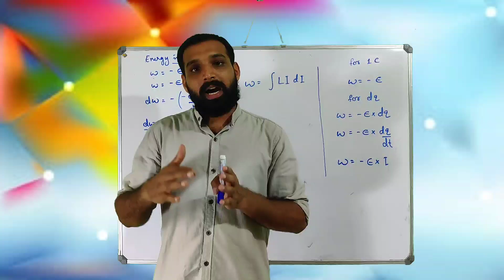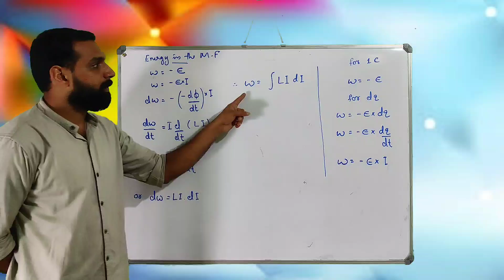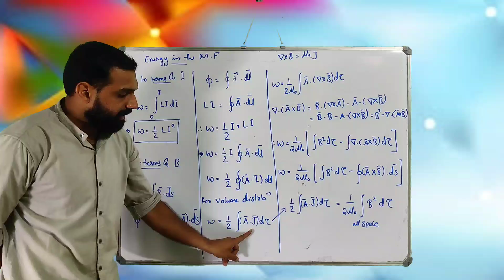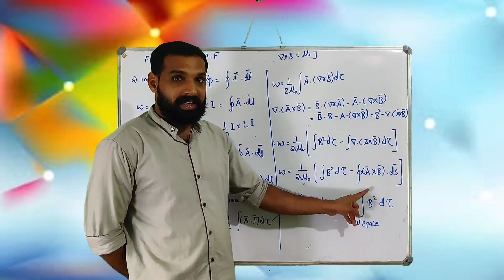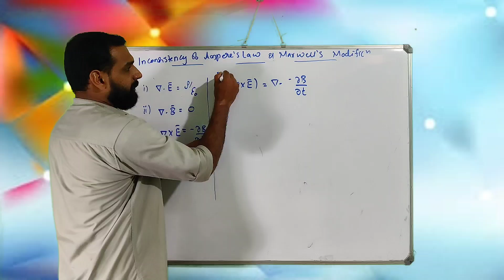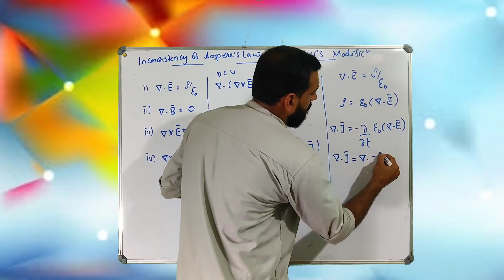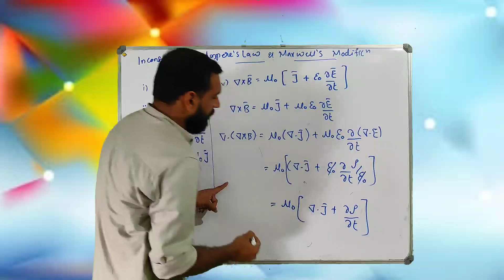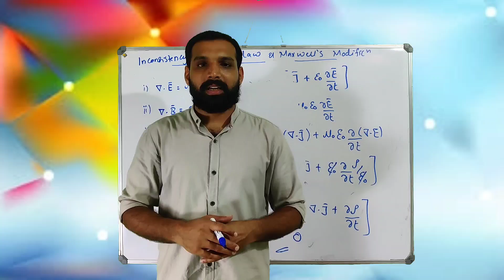Electrodynamics Part 2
If you wish to contribute to my efforts,
Google pay/Phonpe @
[Saleem Mattummal]

UPI: ucangetsaleem@okaxis

The amount doesn't matter..